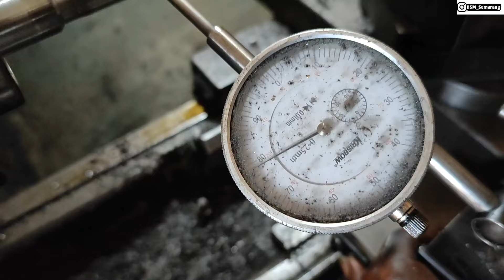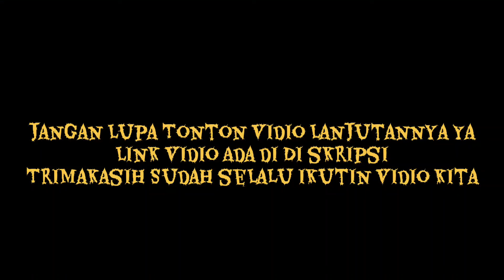Honda Win || Mesin Bergetar Hebat || BLOK CYLINDER, CYLINDER BLOK KPH ,Supra 125, Karisma || Part 3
Ini adalah Honda Win Kepunyaan
Mas Isman Dari BLora Cepu
Dengan Keluhan Mesin Terasa Bergetar Hebat
Tenaga atas kosong atau putaran panjang Loyo...
 ini adalah vidio yg ke 3
Pembahasan mengenai Masalah Kruk as
Pembuatan Kruk as KPH Yg mau dipasang
di Honda Win...
- Dan Juga Ternyata pembuatan masalah Rantai Keteng bermasalah

bagi yg Penasaran Berikut adaLah Link